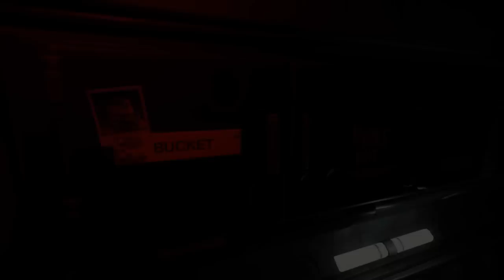Evolve ฮันเตอร์นำเข้าจากญี่ปุ่น!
Evolve Thailand ขยายสาขาไปประเทศญี่ปุ่นแล้วครับ! กับผู้เล่นที่ชื่อว่า SoilChild หรือคุณ ฮิโรเอกิ